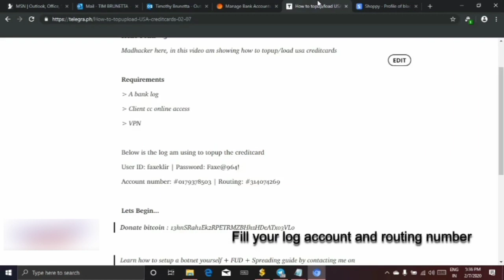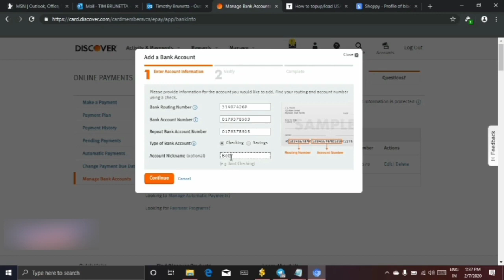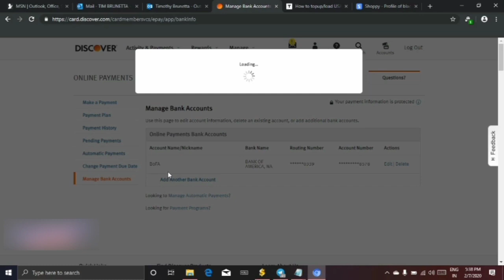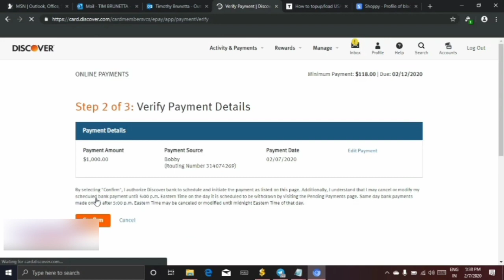How To Load USA Credit Cards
Thanks for watch and Like the video
वीडियो देखने और लाइक करने के लिए धन्यवाद
ویڈیو دیکھنے اور لائک کرنے کا شکریہ۔